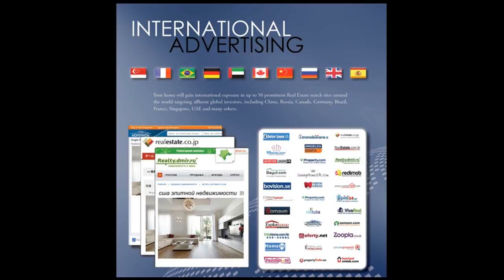Sand Canyon luxury Home in New York Times Online! Call Sam of HomeSmart (661)621-5340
Samuel Silver is the top Sand Canyon real estate Luxury agent in Canyon Country CA 91387- presented by HomeSmart Real Estate call Samuel Silver INCREDIBLE SAND CANYON CUSTOM ESTATE-- MUST SEE TO APPRECIATE! Incredible views while enjoying complete privacy from your fully gated hilltop compound. 5 large en suite bedrooms in the main house, plus guest house with full kitchen and bedroom suite. Some features of this home are an elegant office, Movie theater, billiard room and bar, massive wine cellar, huge game room, craft room, gourmet kitchen, master suite like no other with handcrafted stonework, steam shower, a multi head shower, sauna and tub! Gourmet kitchen, butlers pantry, 8 car garage, full solar system, Control 4 home automation system to operate entire house. Equestrian facilities with 2 living areas. Upper barn with 3 stalls, tack room, food room and bathing area as well as fully lighted arena for training, jumping and riding. Lower lever with 4 turn outs, hot walker and access to 900 acre Golden Valley open space. Lighted back yard, with basketball court, fully enclosed dog run, huge pool, spa and water slide. RV storage, toy garage and massive driveway for ease of entertaining. THIS IS A ONE OF A KIND PROPERTY.